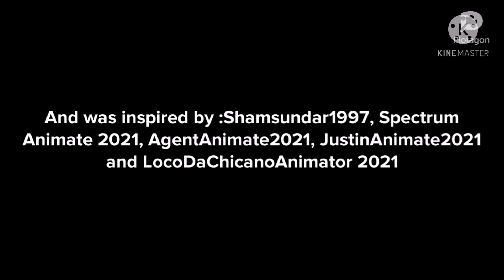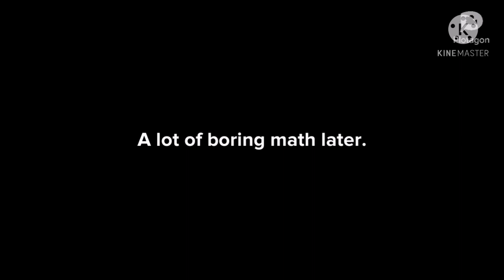Classic Caillou misbehaves in differentiated Math class and gets grounded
Inspired by :Shamsundar1997, Spectrum Animate 2021, JustinAnimate2021 and AgentAnimate2021

Sorry for 00:23 putting LocoDaChicanoAnimator 2021 because he didn't make the video